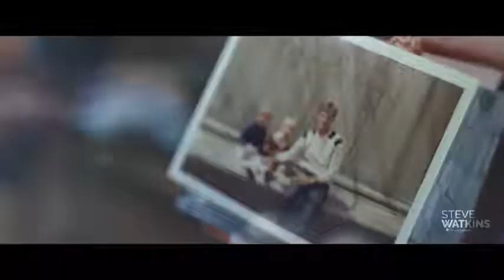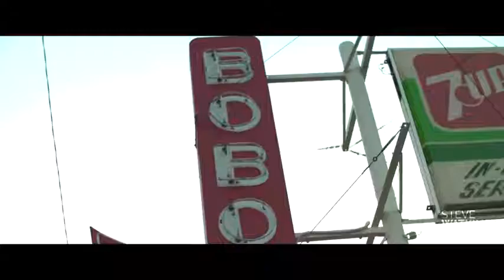Steve Watkins for U.S. Congress - Kansas 2nd 2018